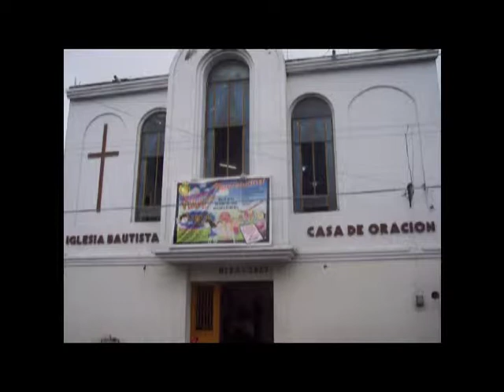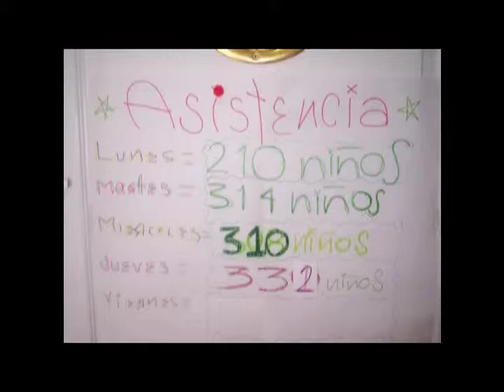Mexico 2007 Grenada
Mission trip to Mexico 2007 Karen and jessi